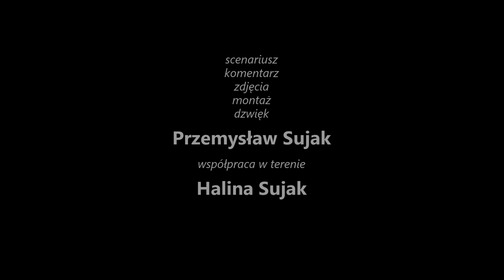Dzięcioł zielony Picus viridis w Poznaniu - Naramowicach